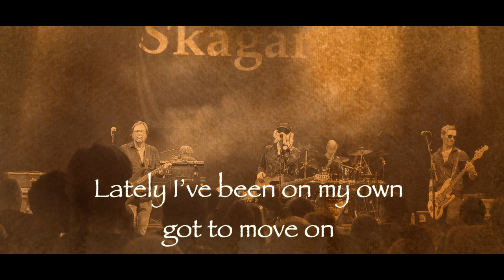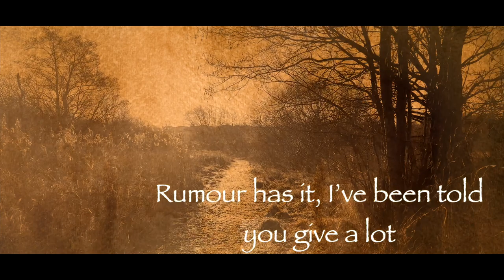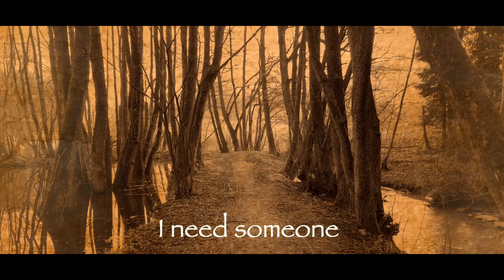Skagarack - Heart and Soul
Video footage and editing: Lise Raj Schmidt
Title track from the 2023 Skagarack album Heart and Soul.

TSP-Thunderstruck Productions